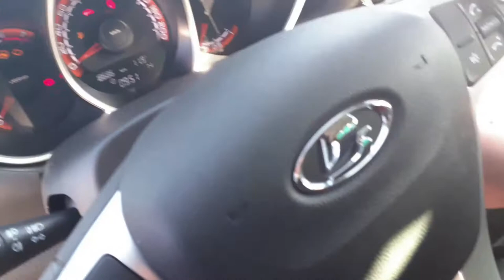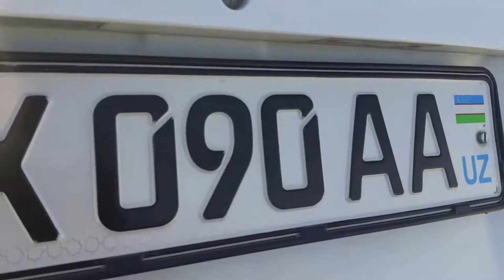NAVOIY MASHINA BOZORI. Lada vesta sw cross Lacetti Cobalt Epica narxlari 14.01.2021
Assalom alykum hurmatli obunachilar ushbu video roligimiz orqali Lada vesta sw cross Lacetti Cobalt Epica narxlari bilan tanishib chiqishingiz mumkun